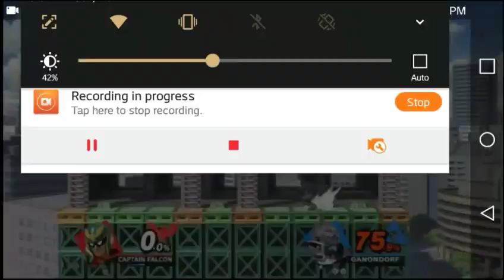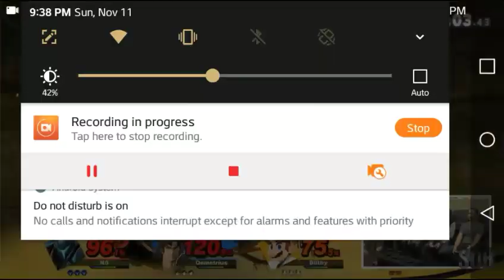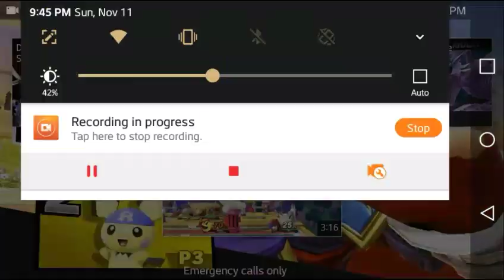Super Smash Bros Ultimate: 5 Characters With The Most Potiental